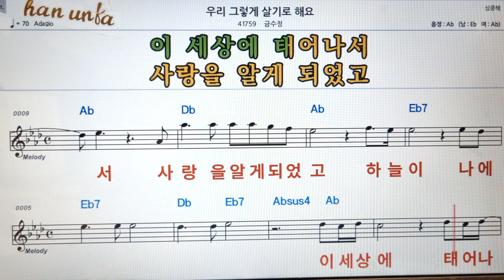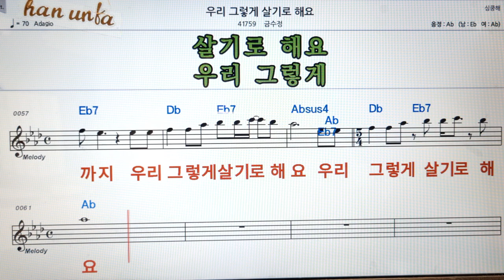우리 그렇게 살기로 해요/금수정👍노래 반주, 코드 악보,가라오케💋Karaoke*Sheet Music*Chord*MR